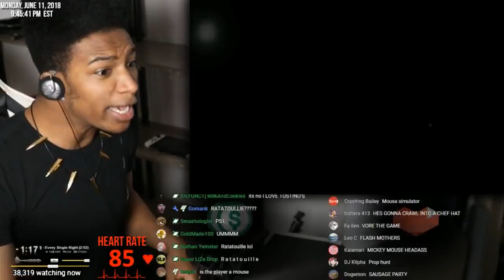ETIKA REACTS TO RESIDENT EVIL 2 REMAKE (E3 2018 TRAILER)